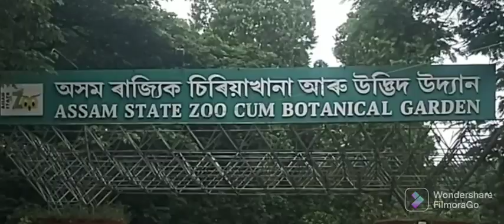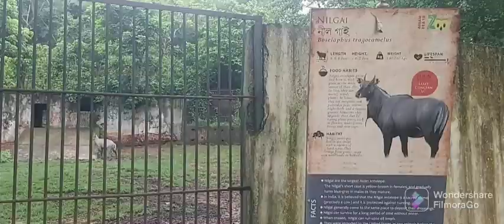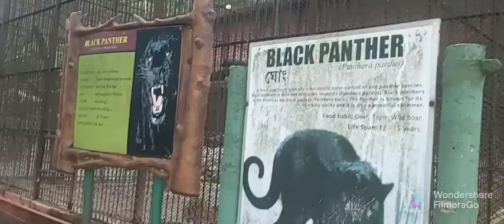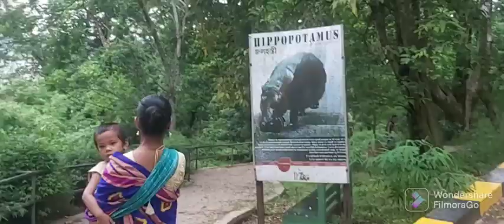Jwugam at Zoo